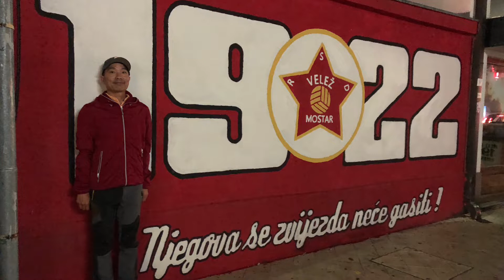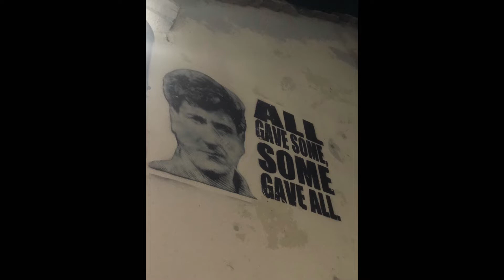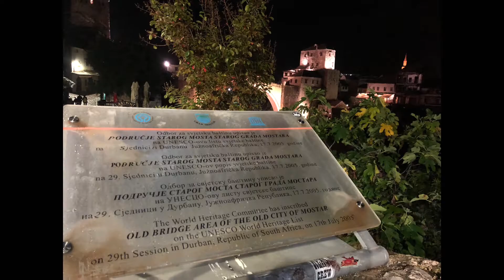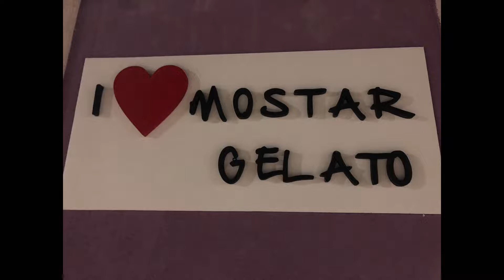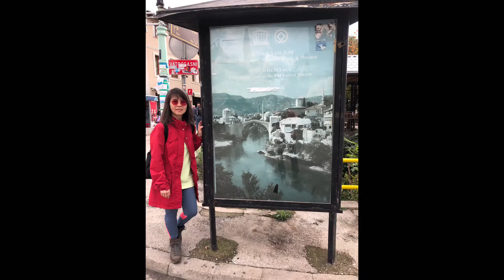Unesco site, Mostar, Bosnia Ang Herzegovina